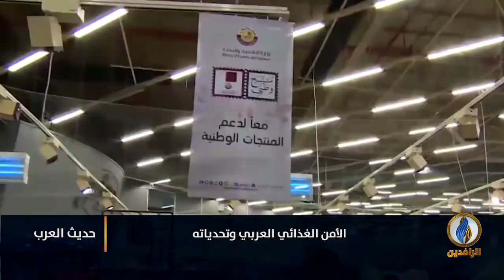لبرنامج حديث_العرب | تقرير | الأمن الغذائي العربي وتحدياته